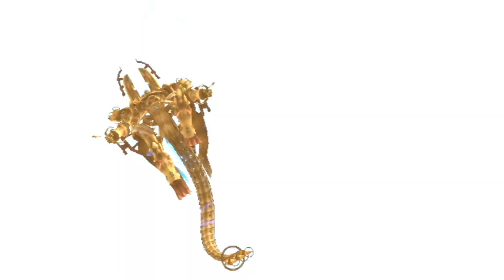Zerstörerische Schlacht🔥Xenoblade Chronicles [#082] 100%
Eines der meiner Meinung nach besten JRPGs überhaupt. Reinschauen in dieses Spiel lohnt sich auf jeden Fall!

Ich heiße euch herzlich willkommen zu einem der besten JRPGs aller Zeiten! Taucht mit mir in die Story von Xenoblade Chronicles ein! Erstmals 2010 in Japan veröffentlicht wurde es durch die Fankampagne "Oparation Rainfall" zusammen mit den RPGs "The Last Story" und "Pandoras Tower" auch für die westlichen Länder lokalisiert.
Im Großen und Ganzen geht es um den Kampf zwischen biologischen und mechanischen Leben...die Titanen Bionis und Mechonis kämpfen gegeneinander, fügen sich tiefe Wunden zu und der Kampf kommt letztendlich durch die Erschöpfung beider Titanen zum erliegen. Tausende von Jahren später geht der Kampf aber trotzdem weiter - nur führen Ihn aber die Lebenwesen die auf den Titanen hausen. Die Homs, Nopons und anderen Völker Bionis' müssen sich gegen die Mechons, die Gesandten Mechonis verteidigen...
Shulk, unser Hauptprotagonist setzt sich zum Ziel die Mechons zu vernichten und beginnt eine lange Reise die mit vielen krassen Wendungen behaftet ist...
Die Story wartet mit vielen facettenreichen Charakteren auf und das Kampfsystem ist nahezu einmalig. Um gut voranzukommen ist aber eine gute Auffassungsgabe notwendig, denn wenn man bei Kämpfen nicht durchsieht hat man arge Probleme...nur gut das Ihr das Let's Play bei mir schauen könnt!
Ich gebe mein bestes um es zu 100% zu schaffen, es gibt aber einige Stellen im Spiel die manche Quests nur temporär lösbar machen, kriegen wir aber sicherlich alles hin!

[Xenoblade Chronicles~100%~1080p@60fps~Nintendo Wii U~Let's Play~deutsch~kommentiert]

*Wenn Ihr mich in irgendeiner Form unterstützen wollt, dann könnt Ihr mir entweder während meiner Livestreams spenden oder aber - wenn Ihr sowieso auf Amazon etwas kaufen wollt - dies über meinen Link tun.
Ihr müsst dann nicht mehr zahlen, nein Amazon verdient nur etwas weniger daran und Ich bekomme ein paar Cent davon ab. So kann Ich mit diesen Einnahmen zum Beispiel in neues Equipment oder Material für den Youtube Channel investieren :)